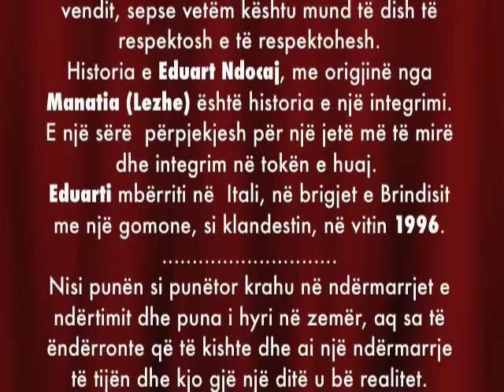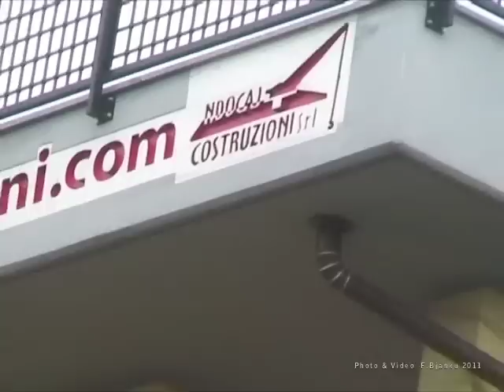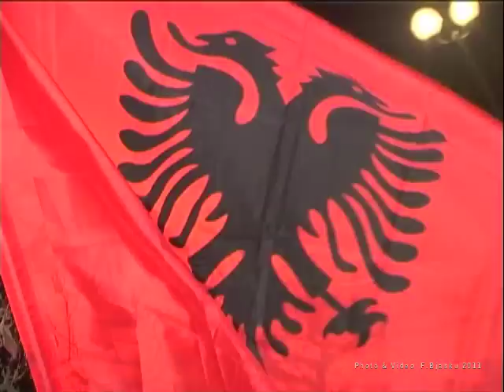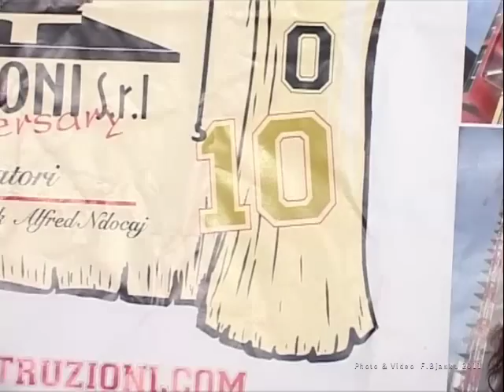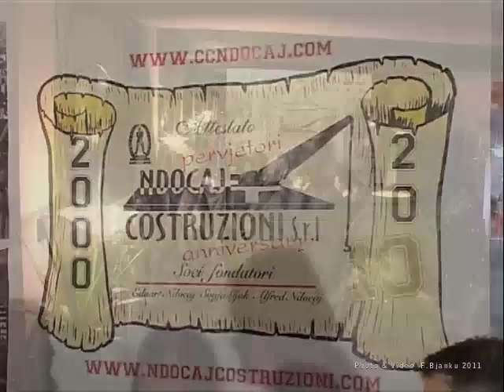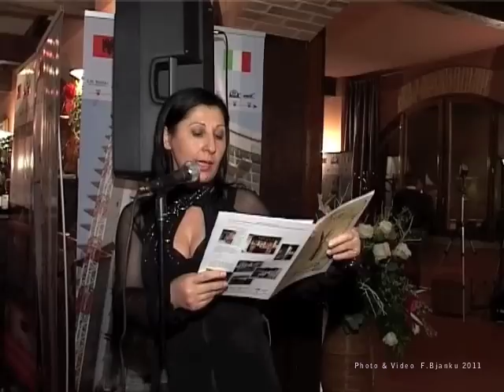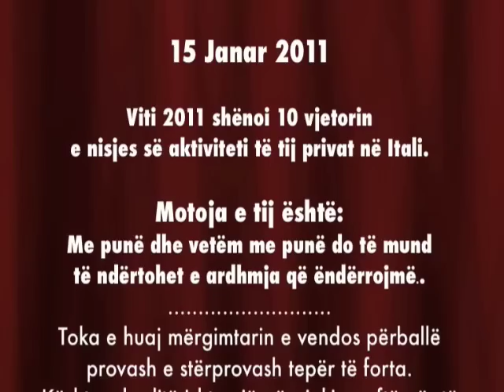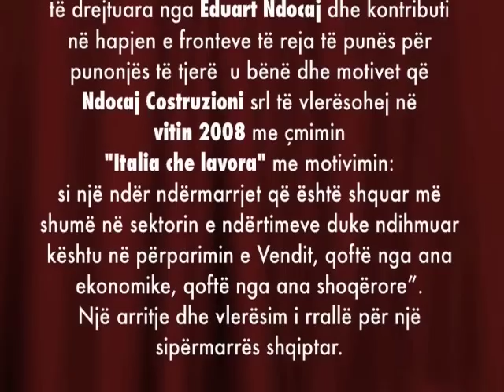iMOVIE 10° VJETORI - "NDOCAJ COSTRUZIONI" 15 JANAR 2011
10 - VJET
COSTRUZIONI NDOCAJ
15 Janar 2011

Viti 2011 shënoi 10 vjetorin e nisjes së aktiviteti të tij privat në Itali.
Motoja e tij është:
Me punë dhe vetëm me punë do të mund të ndërtohet e ardhmja që ëndërrojmë..
Toka e huaj mërgimtarin e vendos përballë provash e stërprovash tepër të forta.
Kështu çdo ditë ishte një përpjekje qoftë për të mësuar zanatin, gjuhën  por dhe zakonet e vendit, sepse vetëm kështu mund të dish të respektosh e të respektohesh.
Historia e Eduart Ndocaj, me origjinë nga Manatia (Lezhe) është historia e një integrimi. E një sërë  përpjekjesh për një jetë më të mirë dhe integrim në tokën e huaj.
Eduarti mbërriti në  Itali, në brigjet e Brindisit me një gomone, si klandestin, në vitin 1996.
Nisi punën si punëtor krahu në ndërmarrjet e ndërtimit dhe puna i hyri në zemër, aq sa të ëndërronte që të kishte dhe ai një ndërmarrje të tijën dhe kjo gjë një ditë u bë realitet.
Hapi një ndërmarrje individuale në sektorin e ndërtimeve, e cila më pas u transformua  në kooperativë dhe më pas hapi një tjetër shoqëri me përgjegjësi të kufizuar.
E nuk u ndal me kaq.
Sot drejton një Koncern,
Grup të madh shoqërish ndërtimi.
Kështu nga punëtor i thjeshtë, u kthye në punonjës privat e më pas në sipërmarrës duke mundësuar punësimin edhe të personave të tjerë dhe jo vetëm të familjarëve të tij por dhe të punonjësve të tjerë emigrantë.
Cilësia, korrektësia e punës  së ndërmarrjeve të drejtuara nga Eduart Ndocaj dhe kontributi në hapjen e fronteve të reja të punës për punonjës të tjerë  u bënë dhe motivet që
Ndocaj Costruzioni srl të vlerësohej në
vitin 2008 me çmimin
"Italia che lavora" me motivimin:
si një ndër ndërmarrjet që është shquar më shumë në sektorin e ndërtimeve duke ndihmuar kështu në përparimin e Vendit, qoftë nga ana ekonomike, qoftë nga ana shoqërore".
Një arritje dhe vlerësim i rrallë për një sipërmarrës shqiptar.

Anniversario 10 Anni Ndocaj Costruzioni Srl
Nasce come un idea dei fratelli Ndocaj
La Società si occupa di costruzioni edili per enti pubblici o privati, manutenzione e gestioni di impianti tecnologici, opere di ingegneria civile ed industriale, progettazione e realizzazione di interventi edilizi.

Historia e Eduart Ndocaj, me origjinë nga Manatia (Lezhe) është historia e një integrimi. E një sërë përpjekjesh për një jetë më të mirë dhe integrim në tokën e huaj. Eduarti mbërriti në Itali, në brigjet e Brindisit me një gomone, si klandestin, në vitin 1996. Bindja se në Itali, përtej detit Adriatik, ishte e ardhmja e tij, e bëri të përballonte, si shumë të rinj shqiptarë në ato vite, rrezikun e këtij udhëtim. Për fatin e tij të mirë gjeti ndihmë nga banorët, të cilët iu gjetën pranë dhe e mbështetën për të marrë rrugën drejt Veriut të Italisë ku jetonte motra dhe bashkëshorti i saj Gjoka, që ishin vendosur në Milano disa vite me parë. Kështu një strehë e sigurt dhe mbështetja e nevojshme për ata muaj të parë në dhè të huaj nuk i munguan. Motoja e tij ishte: me punë dhe vetëm me punë do të mund të ndërtonte të ardhmen që ëndërronte. Toka e huaj mërgimtarin e vendos përballë provash e stërprovash tepër të forta. Kështu çdo ditë ishte një përpjekje qoftë për të mësuar zanatin, gjuhën por dhe zakonet e vendit, sepse vetëm kështu mund të dish të respektosh e të respektohesh.

Shkrim i marrur nga gazeta shqiptare
Shqiptari i Italise " L'Albanese D'Italia
Me Date 20 Gennaio 2011 12:03 Giovedi
Gazetare Albana Temali
Janar 2011, Solaro (MI)